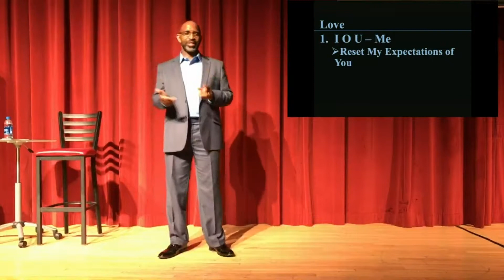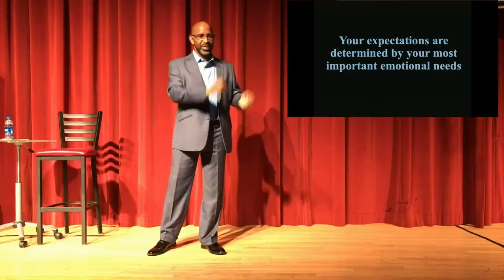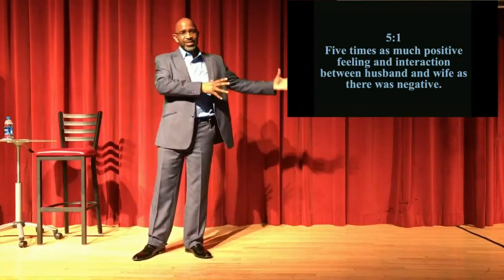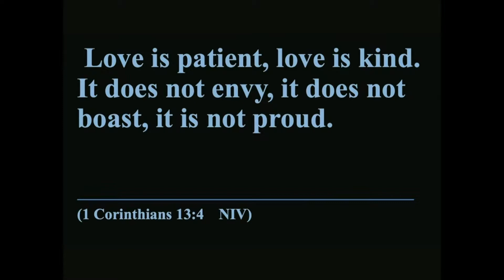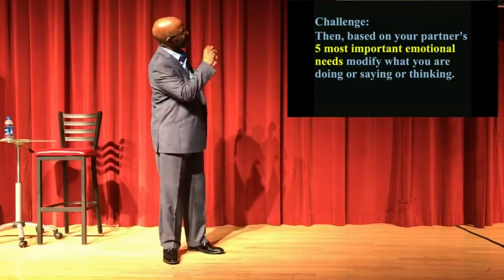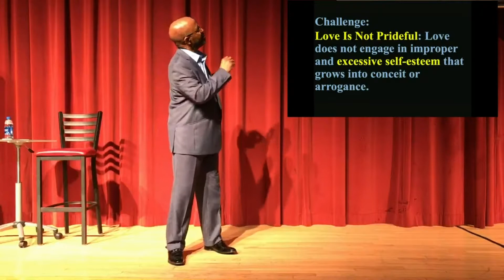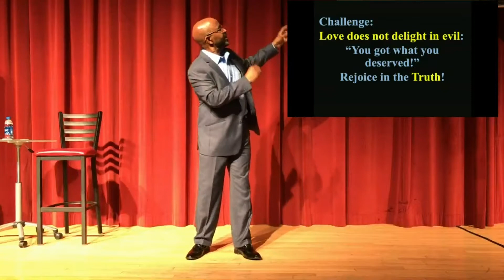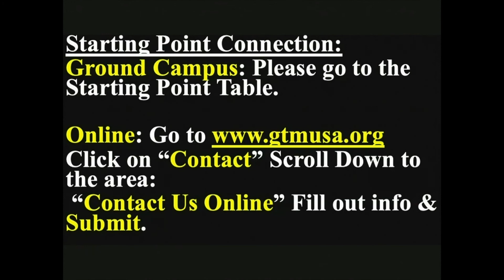Empowering Coupleship 05 Your Emotional Account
Your challenge is to make as many deposits as possible and to make as few withdrawals as possible. Ask yourself this question: “Is what I am doing or saying (or thinking) going to be a deposit or a withdrawal in my partner’s love bank”? Then, based on your partner's 5 most important emotional needs modify what you are doing or saying or thinking.
to download the "Emotional Needs Questionnaire" .